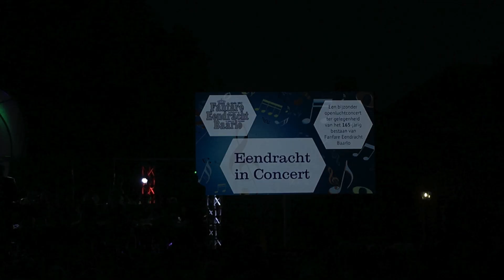Eendracht Baarlo in Concert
Deze video gaat over Fanfare Eendracht Baarlo